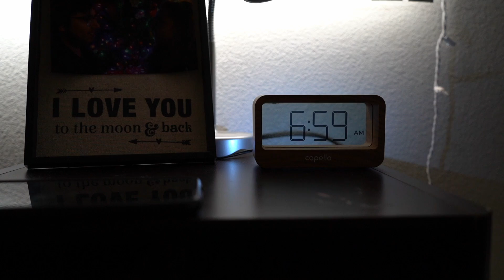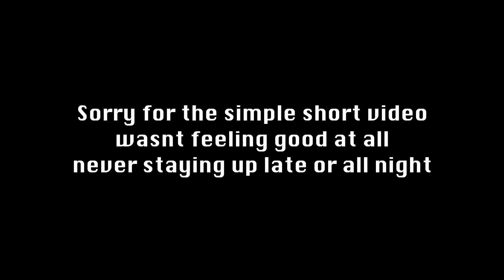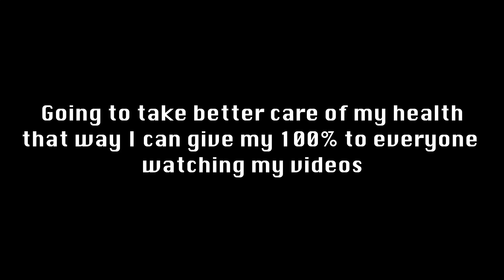Fortnite is back from the dead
Fortnite is finally back after a long time of waiting